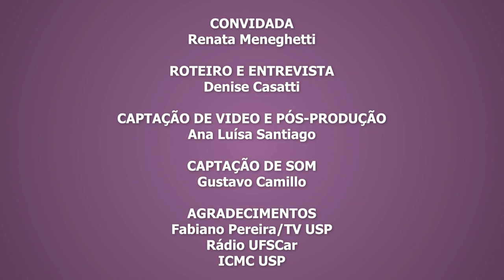Matemática no Divã - Renata Meneghetti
Graduada no curso de Licenciatura em Matemática pela Unesp de Rio Claro, pesquisadora da área de Educação Matemática, Renata Meneghetti é a entrevistada da jornalista Denise Casatti nesta edição do programa "A Matemática no Divã". Confira!